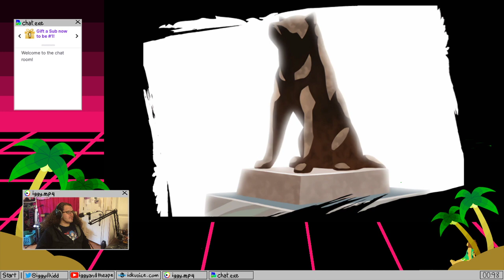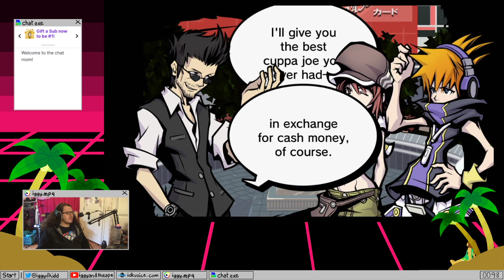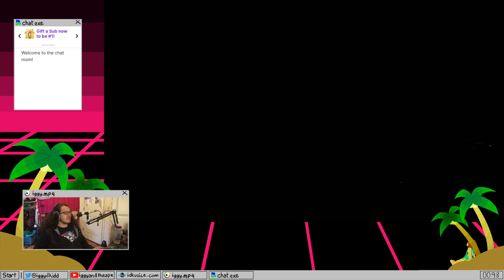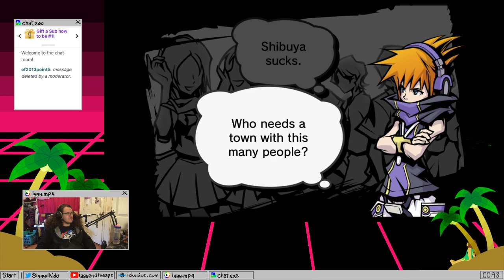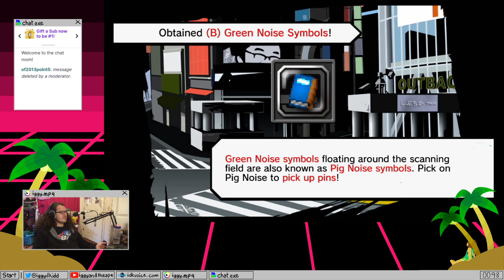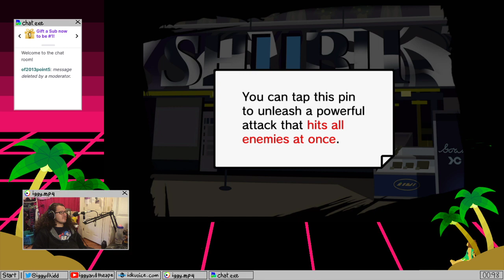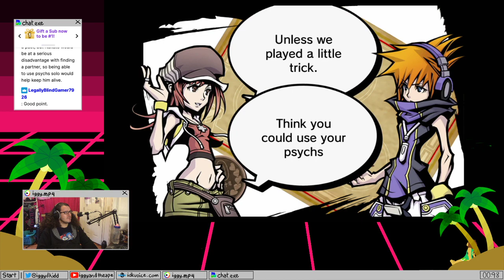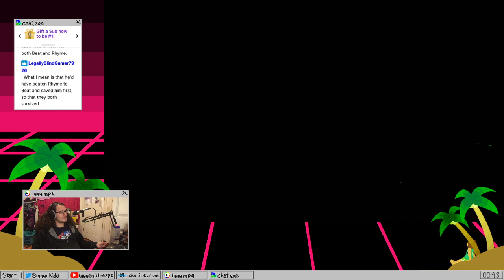Sunday Afternoon TWEWY